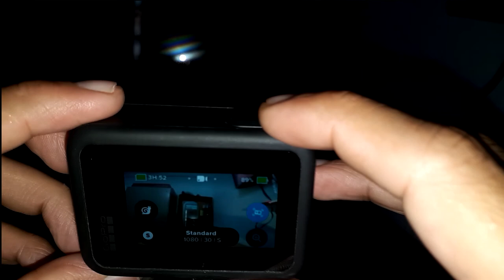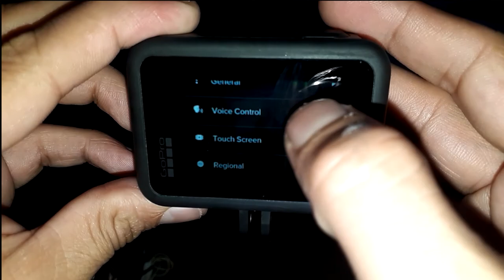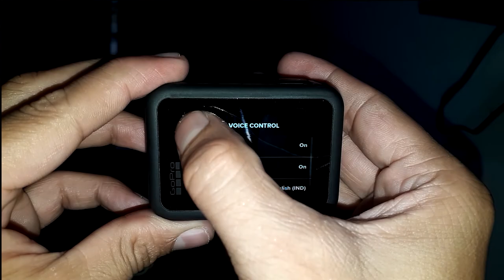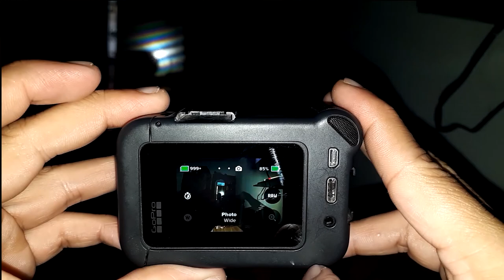GoPro HERO 8 Black: Detailed Camera Review | Best Action Camera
In this video i compare my Hero Gopro 8 & My samsung galaxy J7 duo phone video quality

You can see the quality of gopro & my phone.

If you want to buy the gopro & accessories then click on the below links .

You Can also visit to my channel to get more stuff like travel vlogging & tech video.

Links for my Travel & Tech video Check out.

Phir milte hain apse next vlog me tab tak ke liye bye-bye.